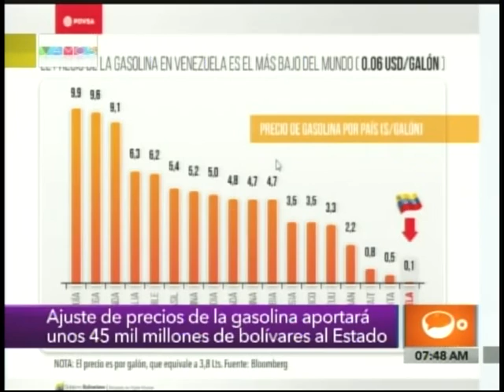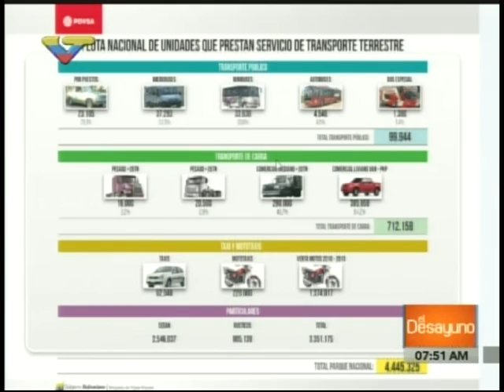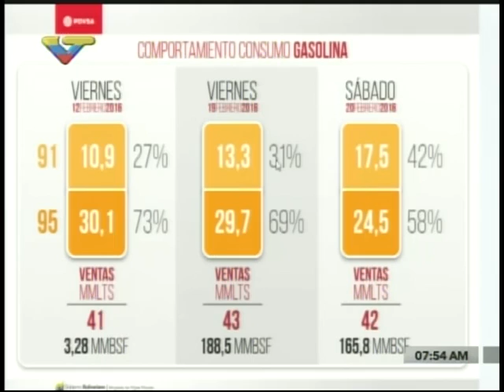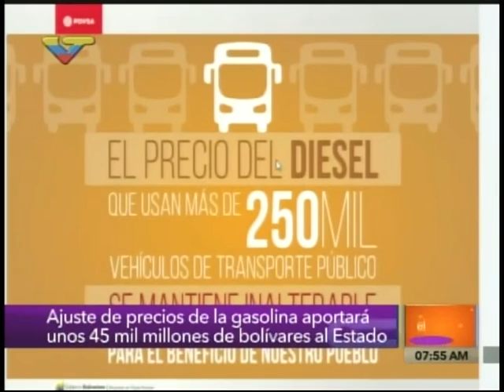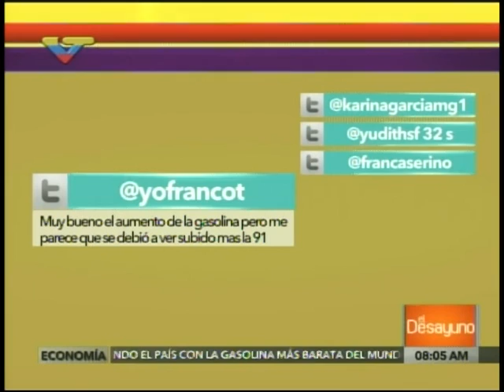Eulogio Del Pino, presidente de Pdvsa, en El Desayuno sobre aumento de la gasolina